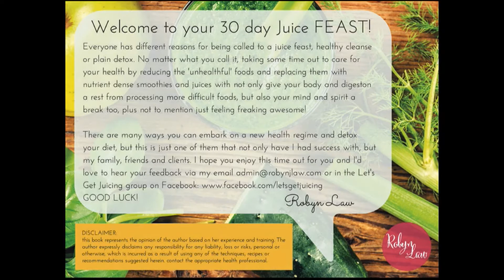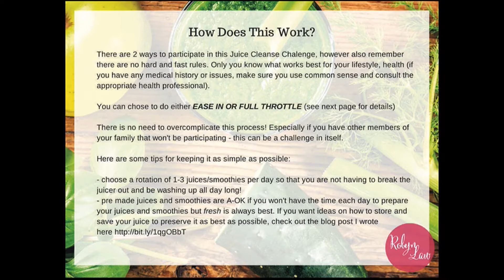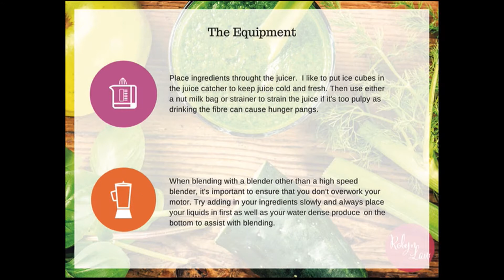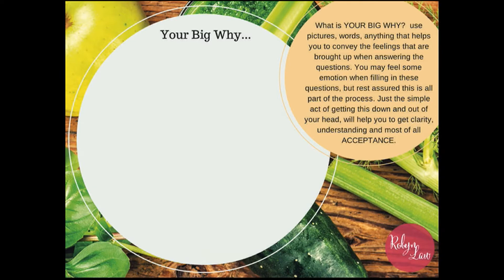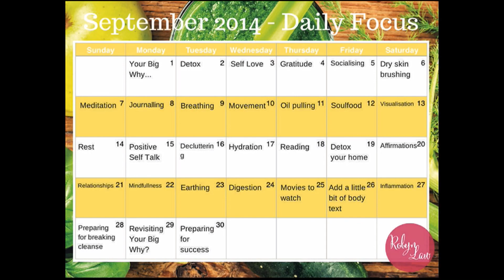Let's Get Juicing - September Day 2